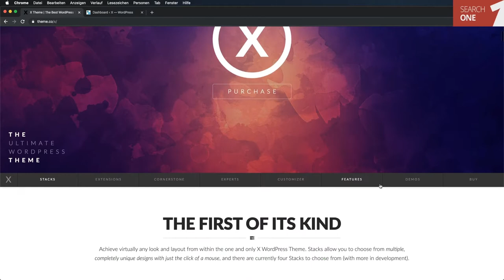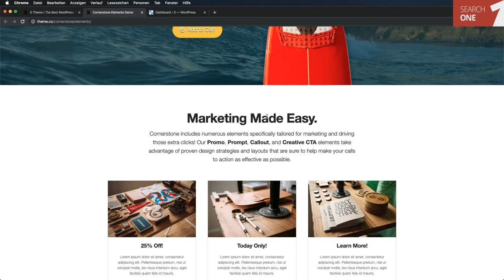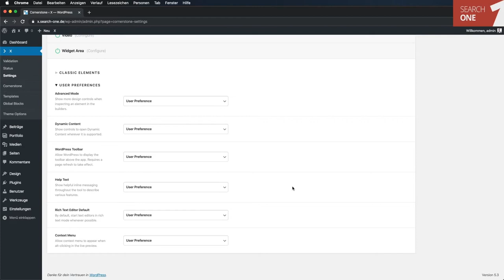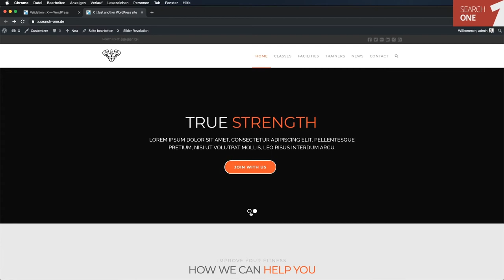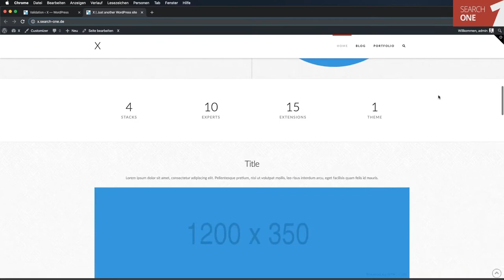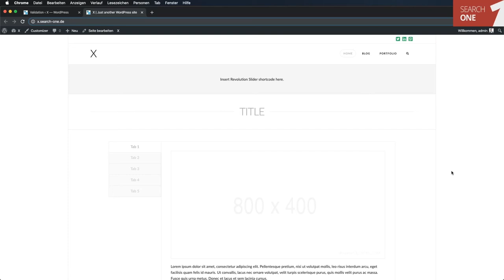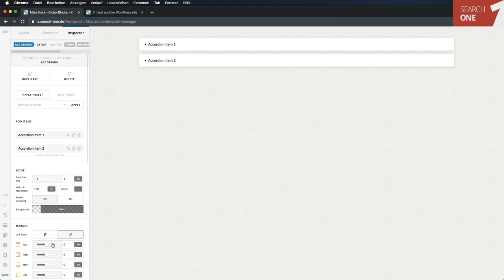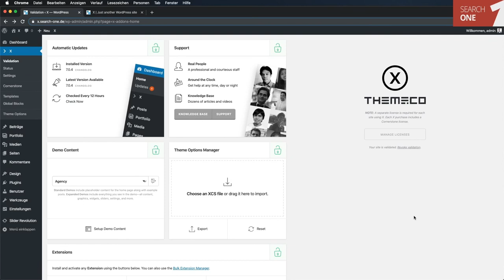X Theme Review & Tutorial auf Deutsch! Das vielleicht beste WordPress-Theme der Welt - Testbericht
Lese jetzt das X Theme Review & Tutorial auf Deutsch!

Das vielleicht beste WordPress-Theme der Welt - Unser Testbericht...
X Theme wird von THEMECO entwickelt. Das Theme gibt es schon seit 2013 und es hat sich auf Themeforest bereits mehr als 200.000 mal verkauft. Mit einem durchschnittlichen Rating von 4,75/5 bei über 4.000 Bewertungen scheint die Kundenzufriedenheit extrem hoch zu sein.